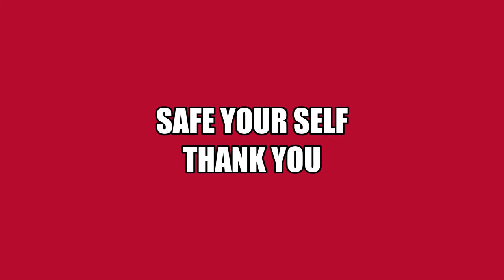BRUCHI CLUB Safety Visors or Safety Caps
Bruchi club Face Shield is a personal protective equipment (PPE) to protect the wearer's face from potentially infectious materials. Our shield helps in protecting the face, nose and eyes from liquids, aerosols, sprays, splatters and flying debris. They are reusable, simply requiring cleaning with soap and water or alcohol based disinfectants. Shields are more comfortable to wear and they form a barrier that keeps people from easily touching their own faces.